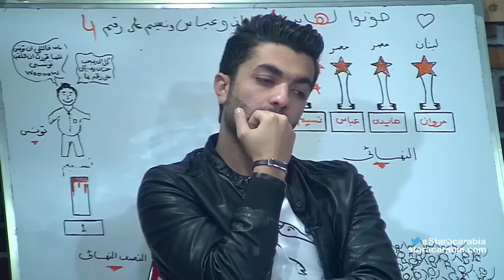صف الماركة الشخصية مع ميلاد حدشيتي- ستار اكاديمي 11- 24/01/2016